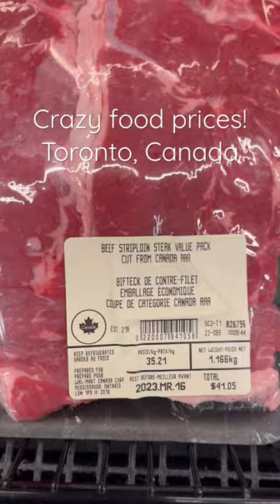Crazy Food price! Toronto, Ontario!